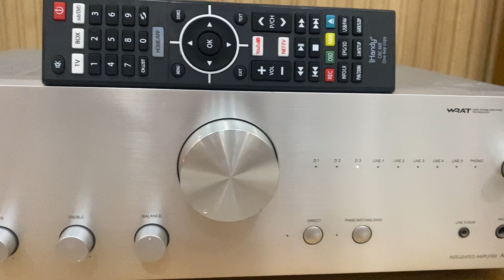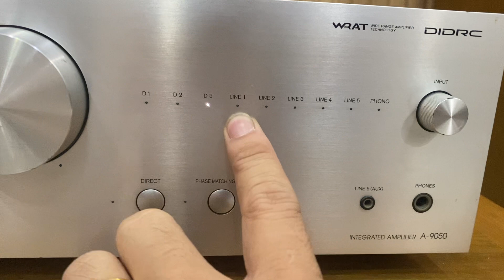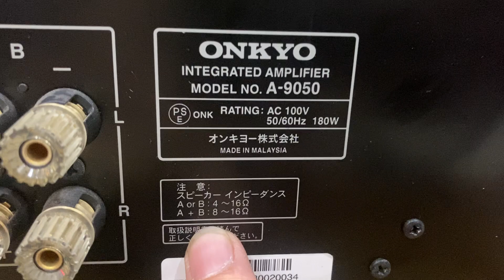3tr900 ONKYO A-9050 cổng quang giải mã dac 24 Bit, remote LH 0834563852